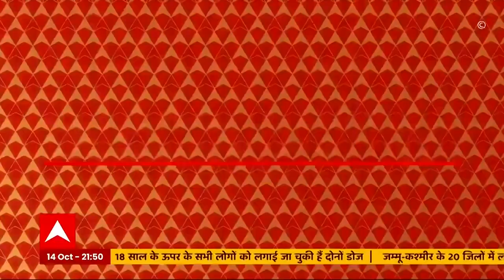Breaking News : Jammu और Kashmir के पुंछ में सेना और आतंकियों में मुठभेड़